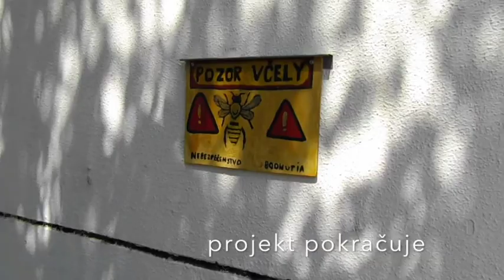Zelené oázy 2017 - Včely volajú o pomoc - Topoľčany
Žiaci základnej školy spoločne s učiteľmi zveľadili včelnice, zriadili vyvýšené záhony a vysadili medonosné kvitnúce rastliny. V rámci podporeného projetku spravili aj napájačky pre včely a hmyz.